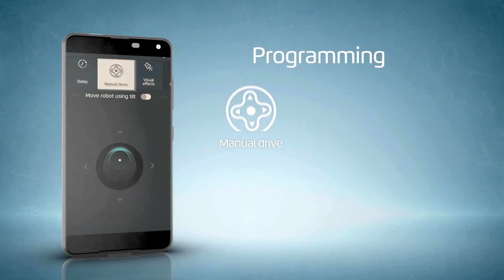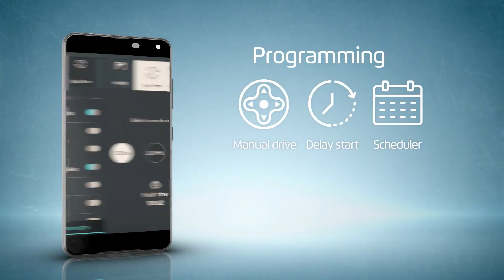Maytronics Dolphin Active 40 Pool Cleaner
Family-owned since 1989, E-Z Test Pool Supplies has 3 retail stores in the Southern NH and Metro-Boston area, plus an extensive online store for all things pool related.